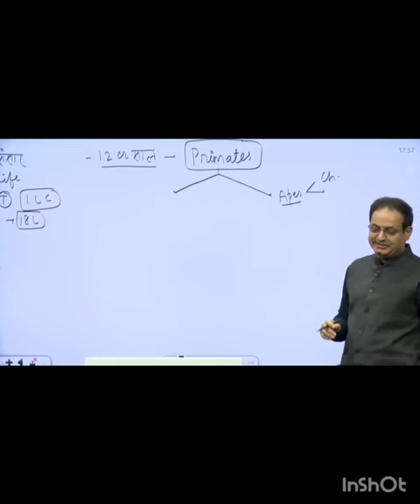गोरिल्ला आपके फूफाजी है🐵🐵 Gorilla Relationship Introduce by DR vikas divyakirti.